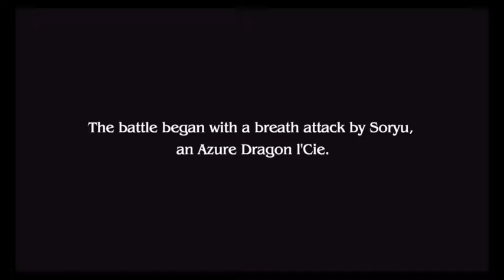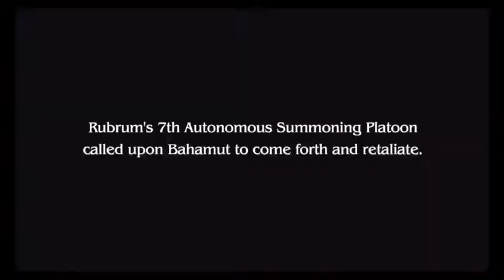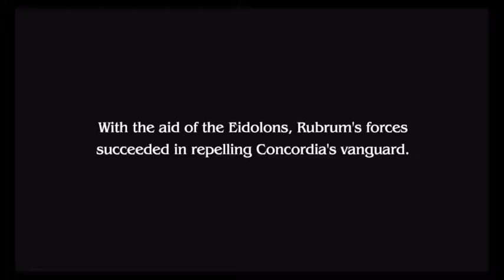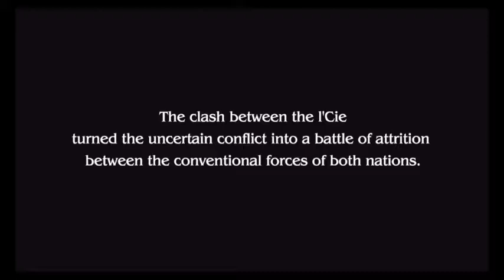Final Fantasy Type-0 HD Gameplay Walkthrough Part 26- Dragons, Dragons Everywhere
So. many. Dragons!